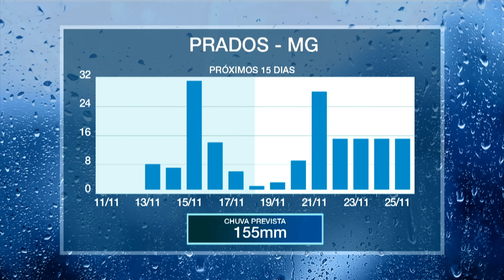Excesso de chuva no cinturão citrícola pode prejudicar produção de SP e MG | 11/11/2024